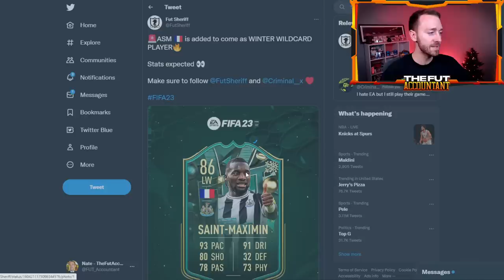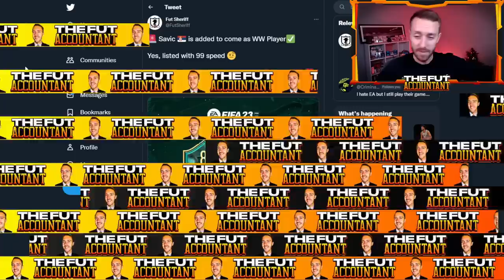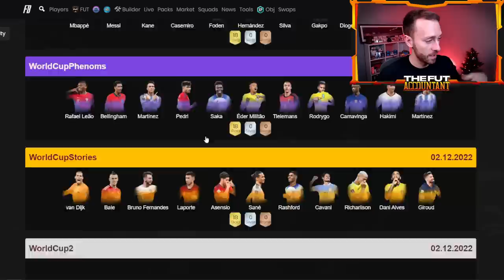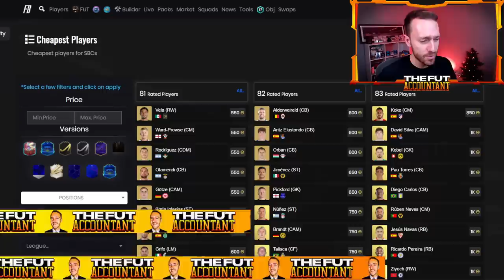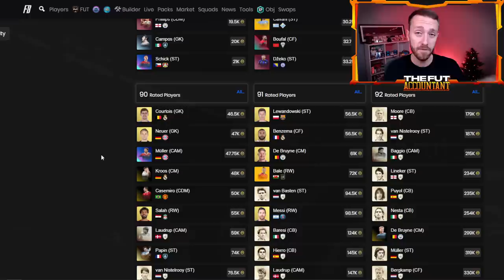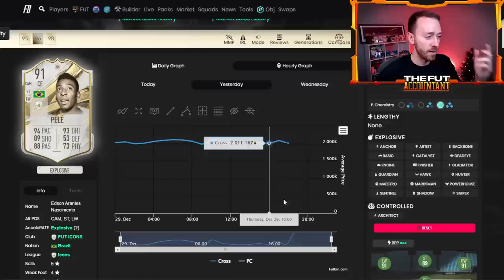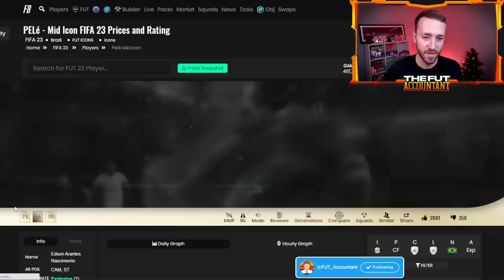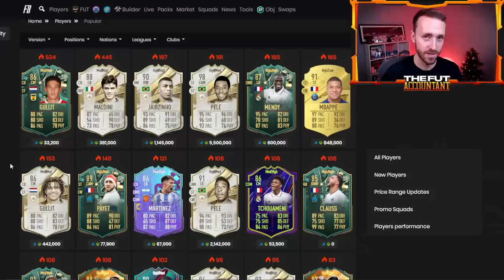Winter Wildcards Team 2 is HERE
Winter Wildcards Team 2 seems to be a  bit of a mystery with old leaks and no loading screen to tease us for what cards might be dropping today on FIFA 23 Ultimate Team! In this video we take a look at Winter Wildcards Team 2 and the potential panic selling the market could see if the leaks are FIRE!